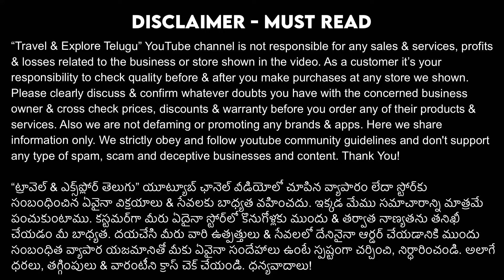Best DASARA Festival Offers on Home Furniture in Hyderabad, Dasara Discounts on Luxury Sofas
LAVISH FURNITURE

Address: Opp Shah Ghouse Restaurant, Gachibowli, Hyderabad-32

Whatsapp or Call to STORE : 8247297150, 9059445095

We “Travel & Explore Telugu” YouTube channel strictly obey and follow youtube community guidelines and don't support any type of spam, scam & deceptive content. We‘re not responsible for any sales & services, profits & losses related to the business shown in this channel. Check quality before & after you make purchases at any store we shown. Please clearly discuss & confirm whatever doubts you have with the concerned business owner & cross check prices, discounts & warranty before you order any of their products & services. Also we are not defaming or promoting any brands & apps. Here we share information only. Thank You!